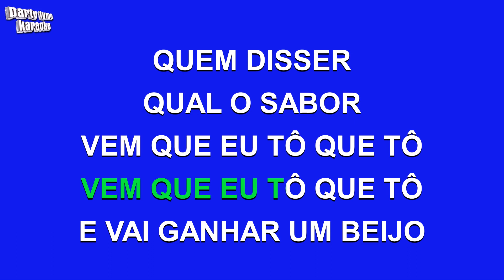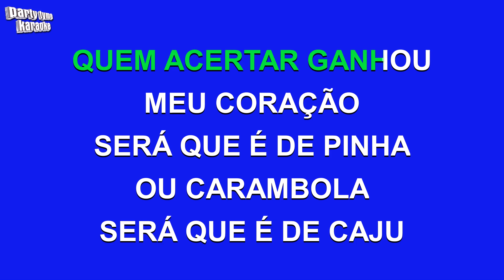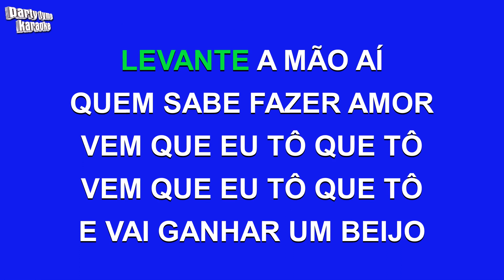Calcinha Preta - Tutti Frutti (Versão Karaokê)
Versão karaokê de 'Tutti Frutti'
popularmente cantada por Calcinha Preta,